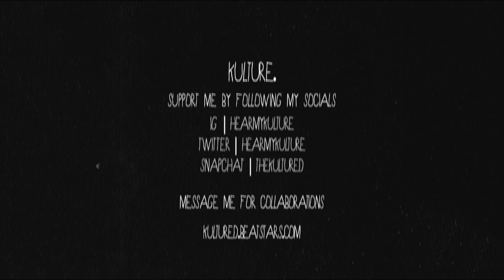(FREE) MEEK MILL TYPE BEAT "DRACO" FT. A$AP ROCKY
every time im in my trap i move like rambo.

This track is free for non-profit use. For any form of commercial use, please purchase a license. Failure to do so will result in legal action being taken.